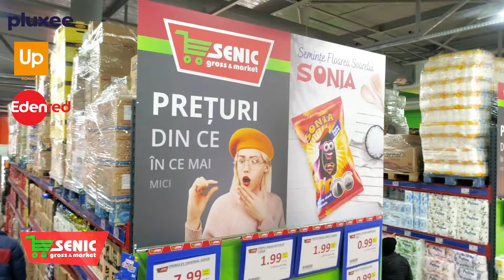Promotii Senic Medias 03 06 09 06 2024